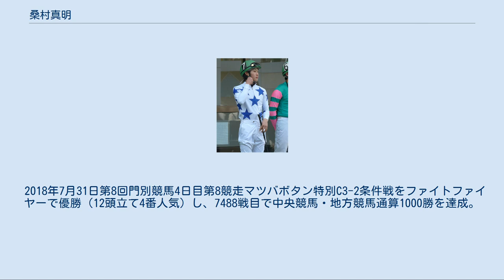桑村真明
桑村 真明（くわむら まさあき、1987年3月26日 - ）は、地方競馬のホッカイドウ競馬・角川秀樹厩舎所属の騎手。
 2005年3月31日付けで地方競馬騎手免許を取得し、中村光春厩舎からデビュー。
同年4月20日第1回札幌競馬（地方）1日目第2競走3歳条件戦デアワンダーで初騎乗（10頭立て9番人気9着）。
同年5月24日第3回札幌競馬（地方）4日目第8競走3歳条件戦（100万円以下）をシャンハイビジンで優勝し、初勝利（11頭立て6番人気）。
同年11月、清水日出男厩舎に所属変更。
 2006年8月19日第1回札幌競馬3日目第5競走2歳500万下でレッドピクシーに騎乗しJRA初騎乗（11頭立て9番人気6着）。
 2007年3月21日第21回全日本新人王争覇戦出場（12人中4位）。
同年4月19日、清水日出男調教師死去に伴い角川秀樹厩舎へ所属変更。
 デビュー以来着実に勝利数を伸ばし、2008年は80勝を挙げ自己最高の道営リーディング4位に食い込んだ。
同年7月22日第5回旭川競馬1日目第1競走2歳未勝利戦をイナズマアマリリスで優勝（8頭立て1番人気）し、1260戦目で地方競馬通算100勝達成。
同年9月20日第2回札幌競馬3日目第4競走2歳500万円下を最低人気のイナズマアマリリスで優勝し、中央競馬初勝利（11頭立て11番人気）。
 2009年7月7日第5回門別競馬1日目第8競走第34回栄冠賞をオノユウで優勝（15頭立て3番人気）し、重賞初制覇。
同年8月20日第8回門別競馬3日目第7競走アグネスフライト賞（2歳オープン）をミッドナイトボーイで優勝（6頭立て3番人気）し、1928戦目で中央競馬・地方競馬通算200勝達成。
 2010年11月17日第15回門別競馬5日目第7競走C3-2組条件戦をサルサデラルスで優勝（12頭立て1番人気）し、2773戦目で中央競馬・地方競馬通算300勝達成。
同年11月29日から翌2011年1月28日まで南関東公営競馬で期間限定騎乗を行う。
南関東での所属は川崎競馬場・佐々木仁厩舎。
なお南関東公営競馬では、大井競馬場所属早田功駿騎手と同一服色となるため、同一競走に騎乗する際は枠服を使用することとなった。
 2012年5月1日、調教中に落馬をし頭部を強打。
右側頭骨骨折の重傷を負い、シーズン開幕から加療していたが、5月30日の門別競馬で復帰。
第4レースで復帰後初勝利をあげた。
 2013年は97勝（他地区での勝利を含まず）をあげ、初のホッカイドウ競馬リーディングジョッキーとなった。
 2018年7月31日第8回門別競馬4日目第8競走マツバボタン特別C3-2条件戦をファイトファイヤーで優勝（12頭立て4番人気）し、7488戦目で中央競馬・地方競馬通算1000勝を達成。